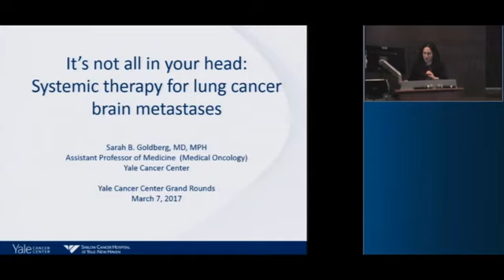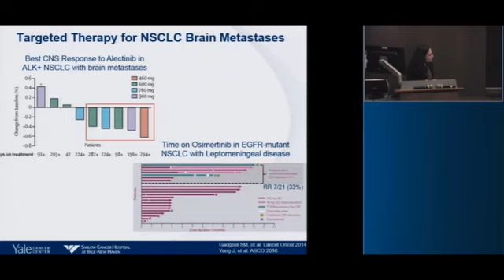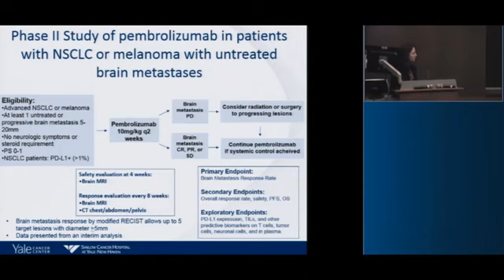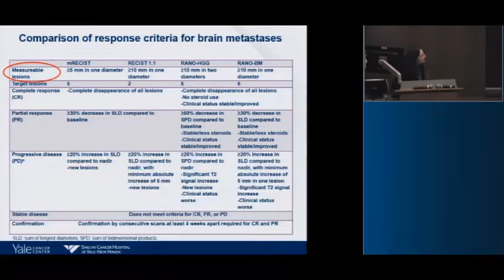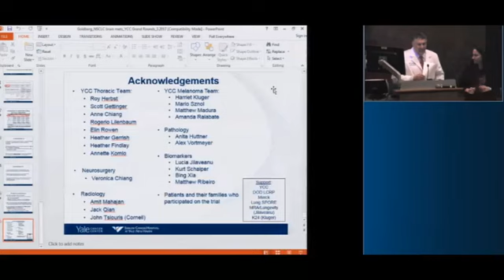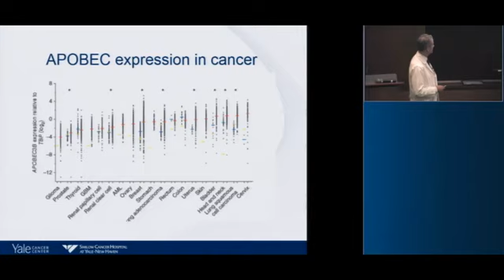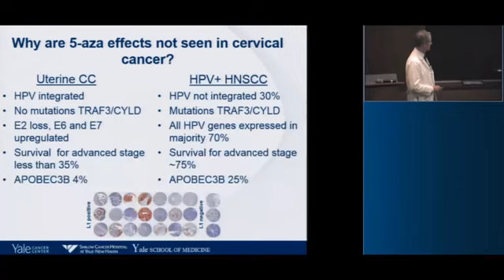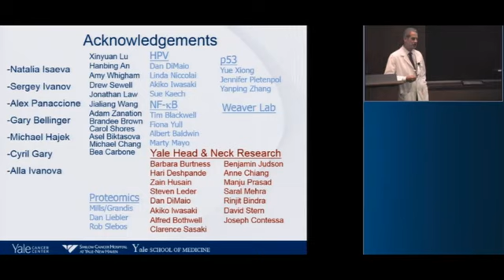Sarah B Goldberg, MD, MPH Assistant Professor of Medicine (Medical Oncology)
Challenges in Interpreting the Genome